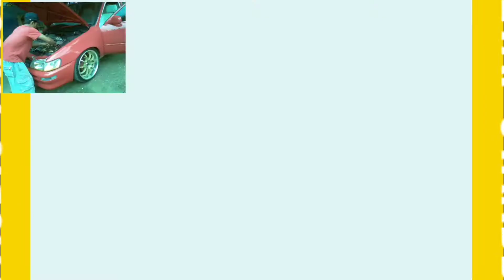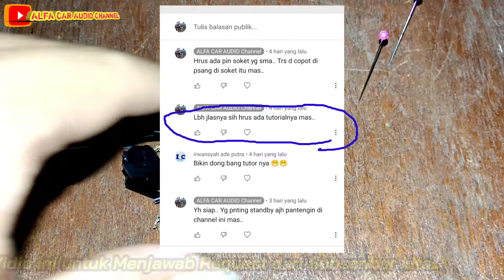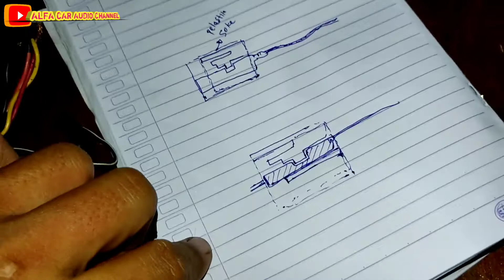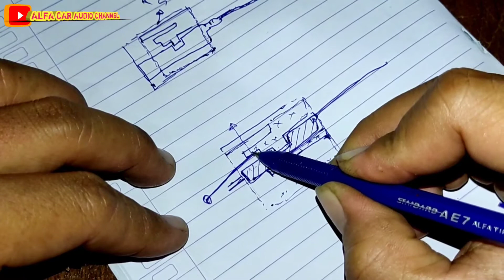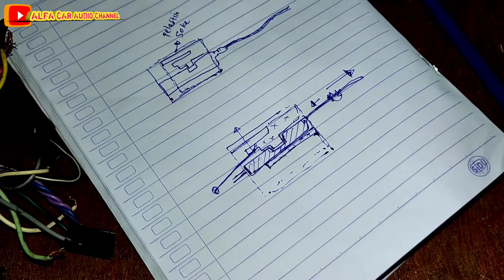Lengkap Cara Bongkar Pasang Pin Soket Tape/Headunit Pioneer, JVC, Kenwood DLL.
Di video ini saya mau berbagi tentang cara bongkar pasang soket pin kabel & pada soket Headunit universal/Pada umumnya seperti Headunit PIONEER,KENWOOD,JVC,ALPIN,,HOLYWOOD,VARITY & EMMBASY. semoga informasi ini bisa sedikit membantu untuk teman2 Pemula yang sedang mencari referensi tentang bagai mana merubah jalur pin soket pada Headunit universal semoga bermanfaat & jangan lupa bagikan juga vidio ini ke teman2mu..
 apa bila ada yang kurang jelas dalam penyampaian silahkan ajukan pertanyaan anda di kolom komentar,,

Saksikan vidio lainnya di sini:

- Cara cek Tape/Doubledin mobil suara mati display Normal [ Head Unit Toyota display ON but Sound OFF
-Apa sih keunggulan speaker nakamichi NSE 1617 dengan merek lain[ Nakamichi Speaker VS Others. Who is better?